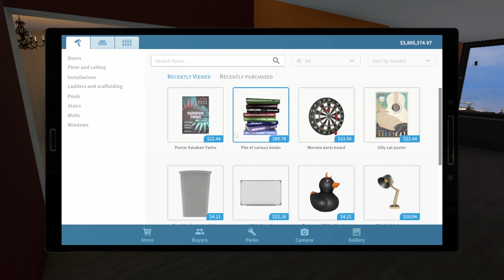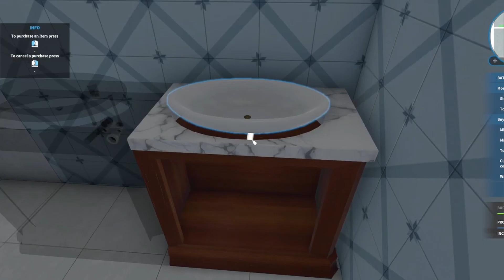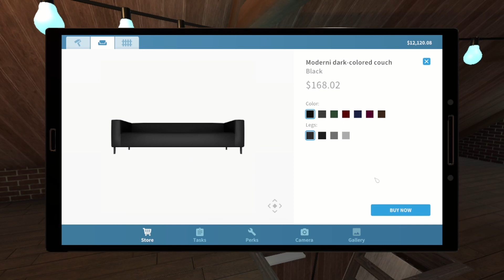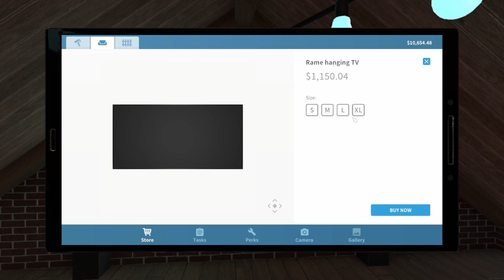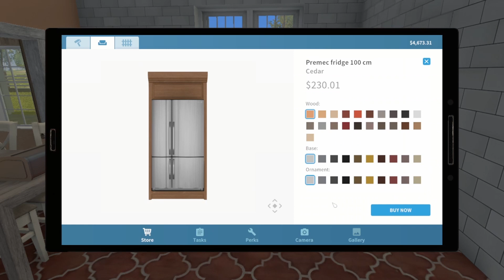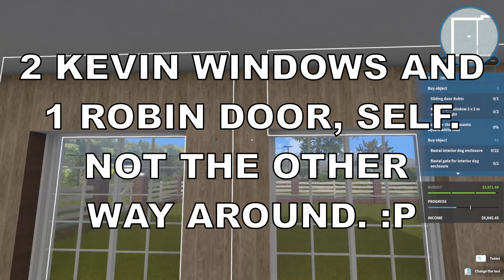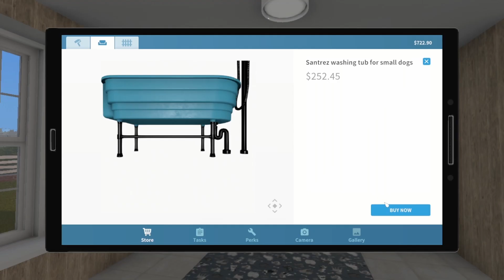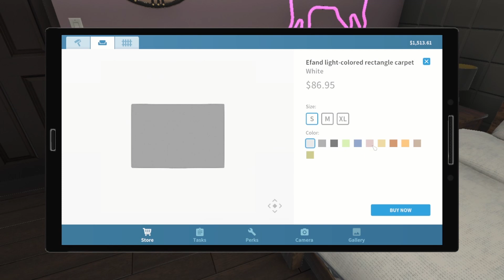Chill House Flipper -- Can you believe I'm almost caught up?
Here's the Chill House Flipper series I mentioned in the Holiday House Flipper video. I lost my old save so I had to start the whole game over and figured why not make a series out of it where we fix houses, chill out, talk, and goof off. HERE WE GO.

HOUSE FLIPPER: "House Flipper is a unique chance to become a one-man renovation crew. Buy, repair and remodel devastated houses. Give them a second life and sell them at a profit!"

ZHOBOT:
(This has links to our Twitter, Discord, etc.!)

MISC. CREDITS.:

- Playlist during Chill House Flipper: The Lo-fi Girl playlist! and here on Spotify Usage info is here!